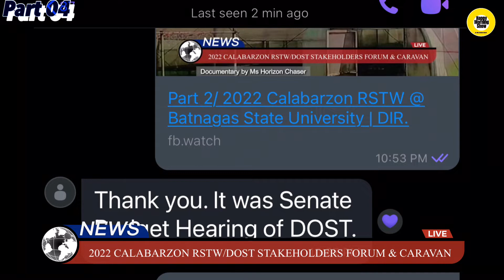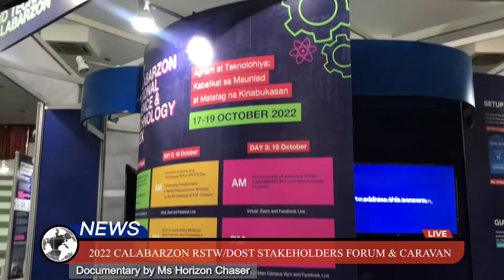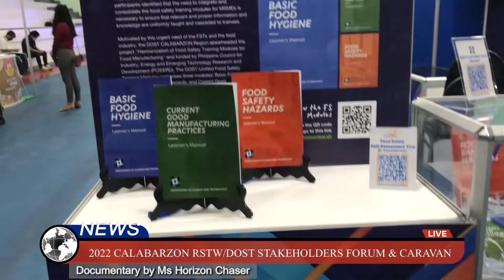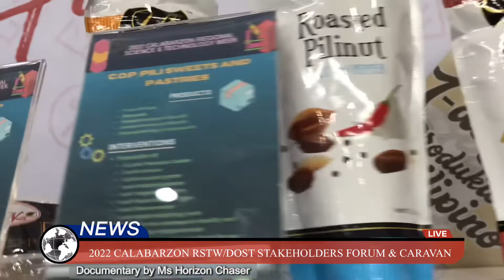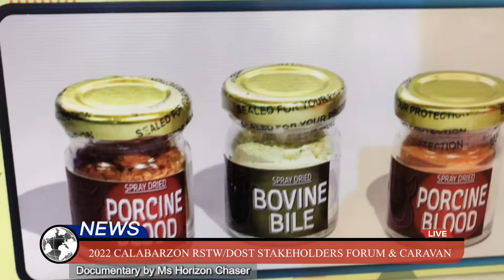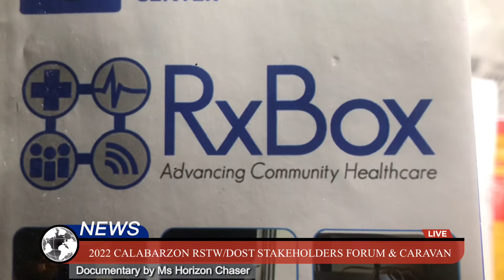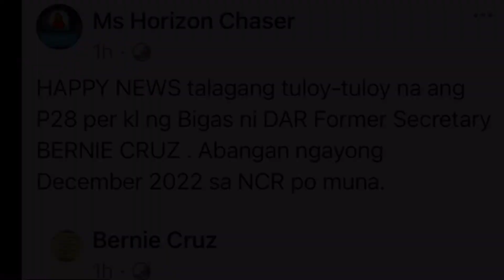#04 DOST Sec. RENATO U. SOLIDUM JR. Message For CALABARZON 2022 Regional Science & Technology Week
17-19, October 2022 CALABARZON REGIONAL SCIENCE & TECHNOLOGY WEEK at the Batangas State University

▪️Agaham at Teknolohiya: Kabalikat sa Maunlad at Matatag na Kinabukasan

DOST STAKEHOLDERS FORUM & CARAVAN

▪️ Lakbay Teknolohiya para kay Juan at Juana

“ DOST-CALABARZON, OPENING Ceremony of Regional Science and Technology Week  (RSTW) back-to-back with DOST Stakeholders Forum and Caravan.

The Department of Science and y - CALABARZON (DOST-CALABARZON) will be holding a limited face-to-face and hybrid celebration of its Regional Science and Technology Week (RSTW) back-to- back with DOST Stakeholders’ Forum and Caravan (SHFC) on 17-19 October 2022 at the Batangas State University Pablo Borbon Main Campus, Rizal Avenue, Poblacion, Batangas City, Batangas

Following this year’s NSTW theme of “Agham at Teknolohiya: Kabalikat sa Maunlad at Matatag na Kinabukasan”, DOST-CALABARZON, together with its Provincial Science and Technology Offices (PSTOs), will be launching a new projects this year, particularly on food safety and nutrition, education, livelihood, and disaster risk reduction and management.

To highlight each of PSTOs’ laudable S&T breakthroughs in their provinces.

RSTW will be recognizing our best-performing implementers of SETUP, CBP, and CEST as well as the winners of our RDCHIME Animation Contest. They will also feature a new technology licensees assisted by the FOB CALABARZON Team.” Dost Calabarzon Parcu

PART 1

Welcome Remarks

▪️ Dr. Tirso A. Ronquillo ,
President , Batangas State University Opening Remarks

Opening Remarks

▪️Dir. Emelita P. Bagsit, Regional Director, DOST-CALABARZON

Presentation of DOST-TAPI’s Programs and Services and Rationale about the DOST Stakeholder’s Forum and Caravan

▪️Atty. Marion Ivy A. Ronquillo,
Director, DOST-TAPI

Inspirational Message

▪️Hon. Hermilando “Dodo” I. Mandanas, Governor, Province of Batangas

Ceremonial Turnover of Fiberglass Rescue Boats

Launching of the Upgraded Greenhouse Nursery

Launching of the Deployable Mushrooms House

Ribbon Cutting

Team S&T National & Local MEDIA

Ms Krixia Subingsubing, Inquirer
Dhele Nazario, Manila Bulletin, Allan Mauro, STII, Noli Liwanag, Philippine One and Ms Narisa Piscos, Happy Morning Show.

MORE NEWS

▪️ P28.00 Per Kl ng bigas umaarangkada na sa pangunguna ni former DAR Secret
Secretary BERNIE F. CRUZ

Reported by  Narisa N. Piscos aka Ms Horizon Chaser / Happy Morning Show / E-mail add : horizonchaser20gmail.com
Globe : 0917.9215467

▪️ TIKTOK 2